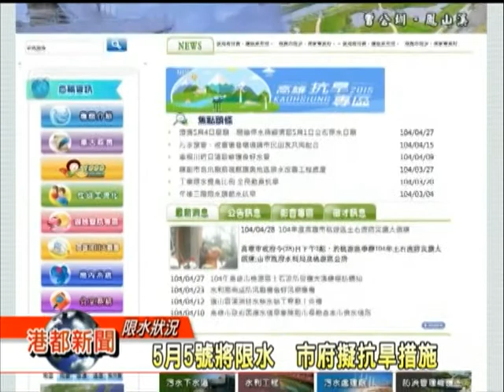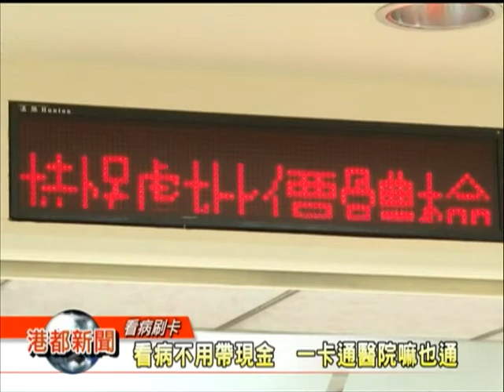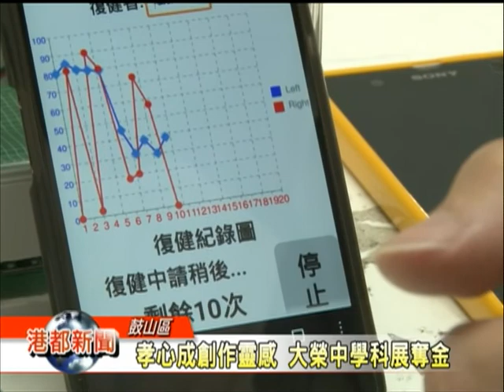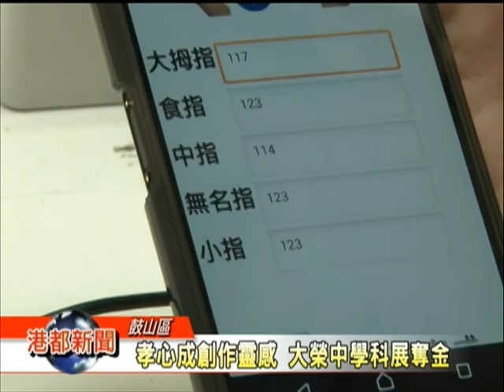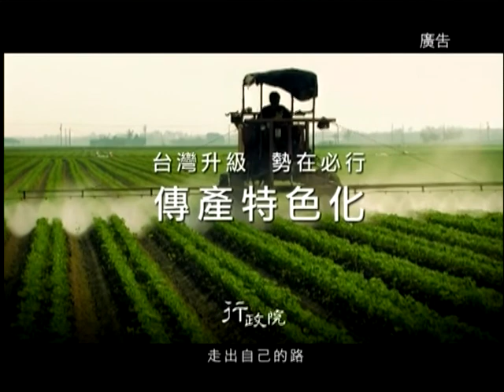1040429【港都新聞】TKTV高雄都會台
1.5月5號將限水 市府擬抗旱措施
2.看病不用帶現金  一卡通醫院嘛也通
3.不老店長初體驗 補貨結帳樣樣來
4.孝心成創作靈感 大榮中學科展奪金
5.小校整倂問題多 議員建議多做準備
6.畢業活動結合公益  小鐵人為愛動起來
7.了解猴子習性 化解人猴衝突
8.懷念歌廳秀  康弘捐門票做公益